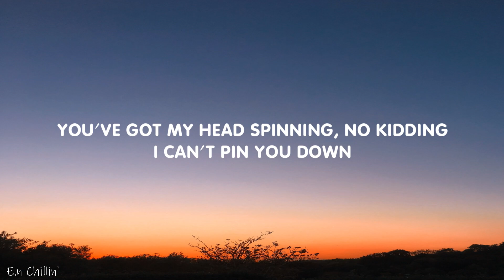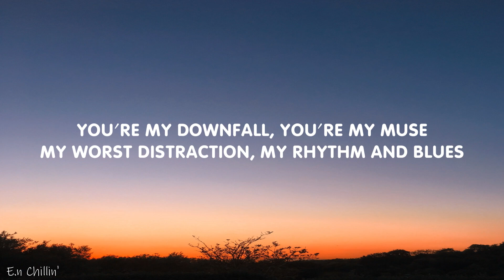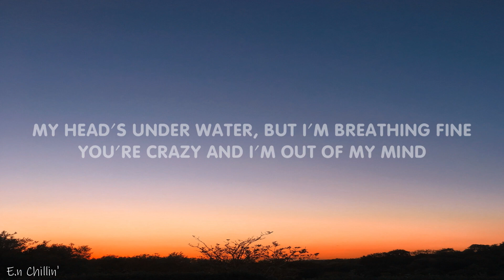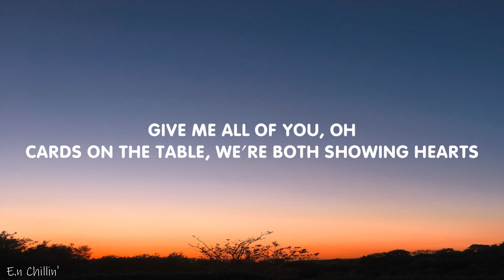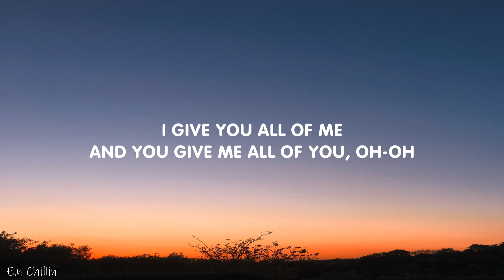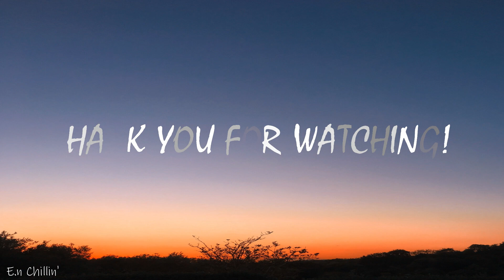John Legend - All of Me (Lyrics)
(Lyrics):
[Verse 1]